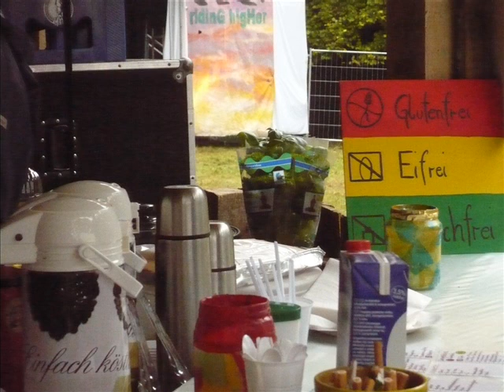George Nooks - can i depend on you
Riddim: big heel boot